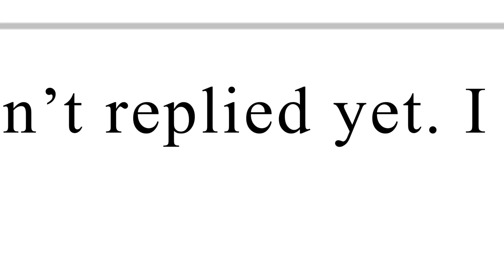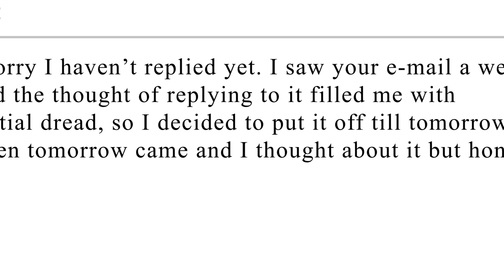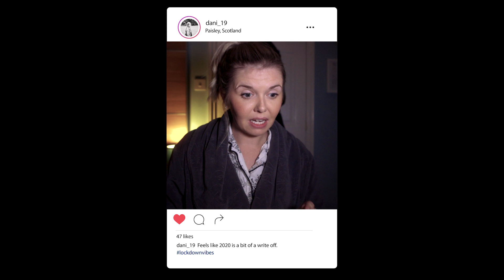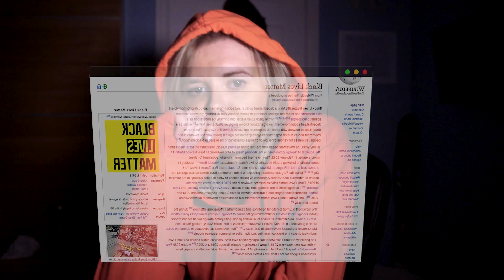ScreenTime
Screen Time is a short film that talks about the coronavirus lockdown and the impact that has had on people’s mental health.

Similar in style to their award-winning debut film ‘The Brave’, Screen Time is a new Scottish poetic monologue that aims to reflect the experiences of many people during lockdown.